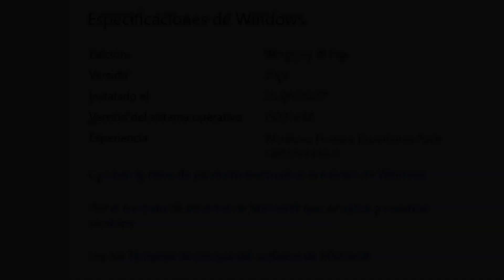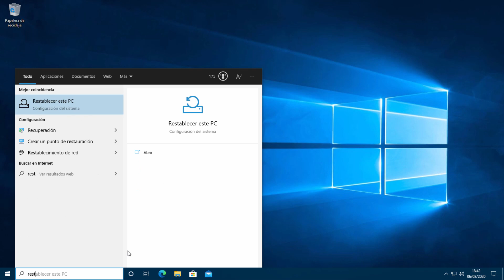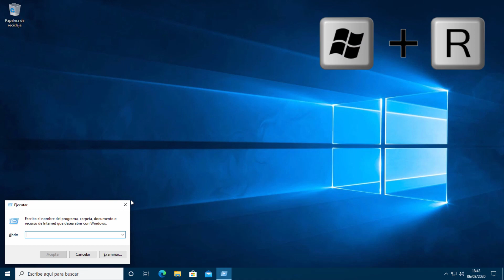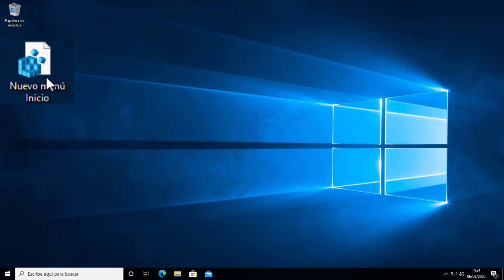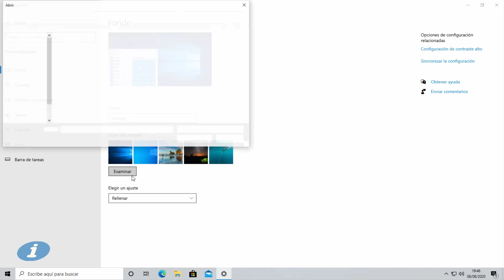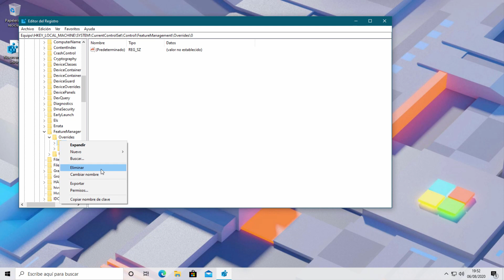Cómo activar el NUEVO ASPECTO del menú Inicio en Windows 10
En el anterior episodio os mostré los controles de la nueva interfaz en la que Microsoft está trabajando para el ecosistema Windows y dispositivos asociados. En este os traigo un truco que os permitirá activar, de manera anticipada, el nuevo aspecto con diseño Fluent para el menú Inicio y alguna otra cosilla relacionada con el nuevo Edge basado en Chromium.

✅ Doctor Windoze es un canal dedicado en exclusiva a cubrir todo lo relacionado con Windows. Si quieres que te ayude a resolver una duda o problema con tu PC, o sugerir algún tema para un vídeo, escríbeme a .